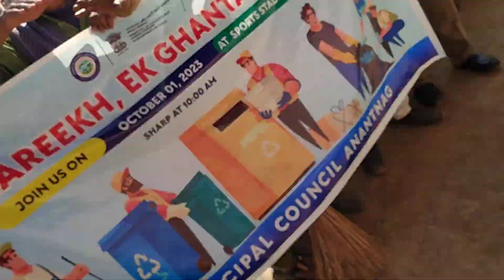subscribe kashmir new message